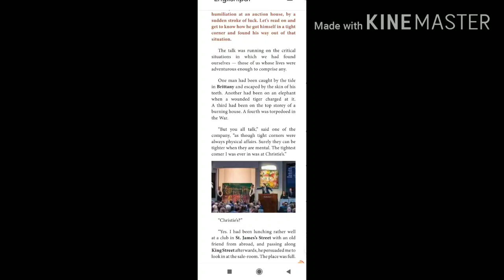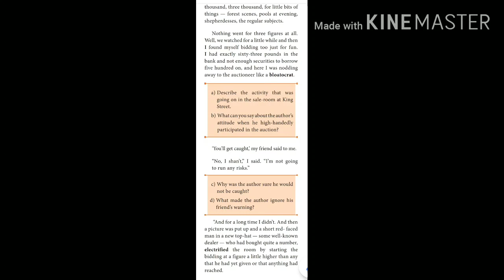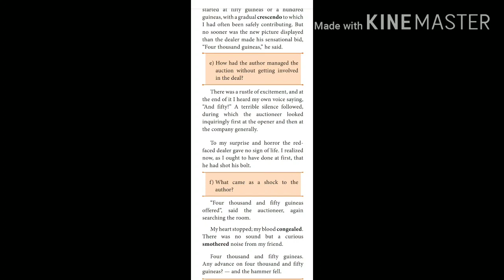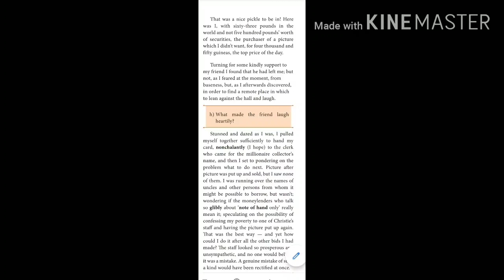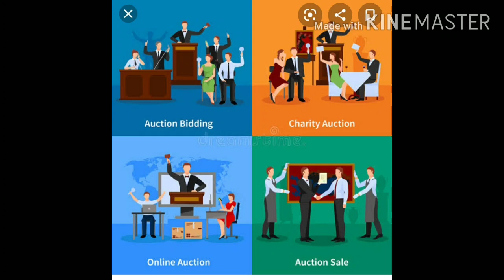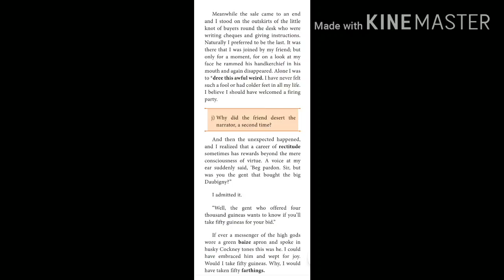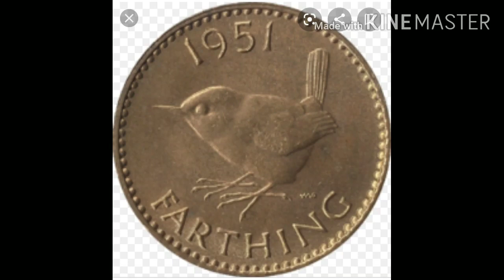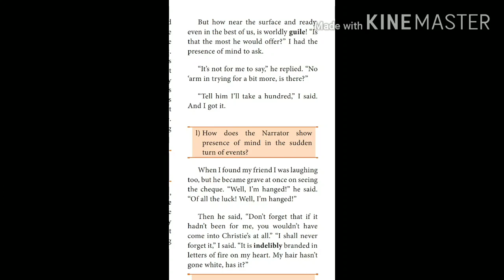Unit 4 Tight Corners - E. V. Lucas